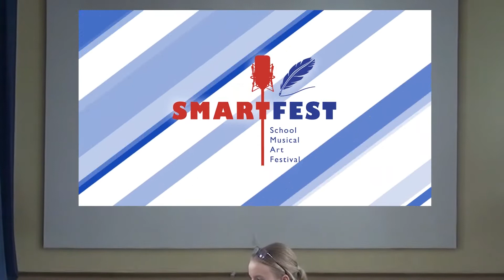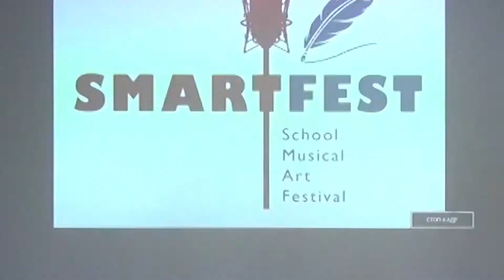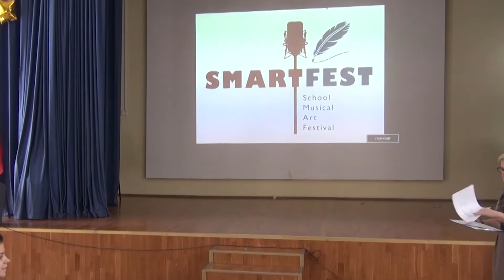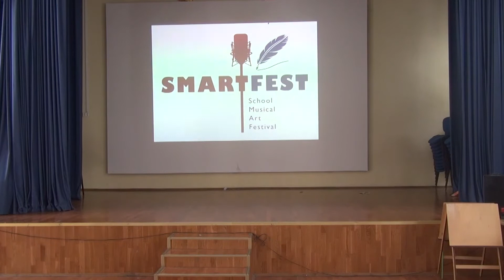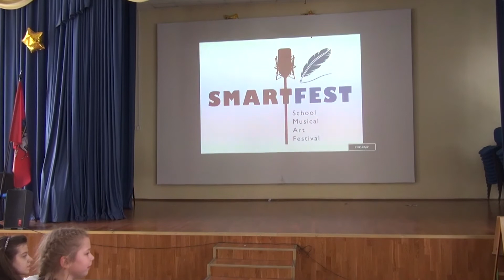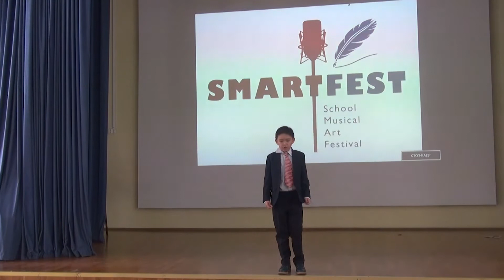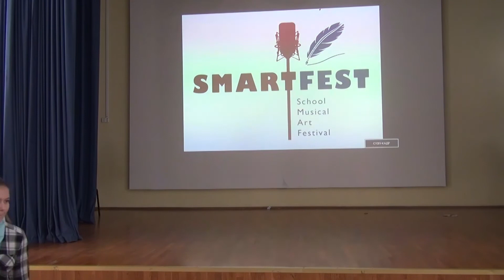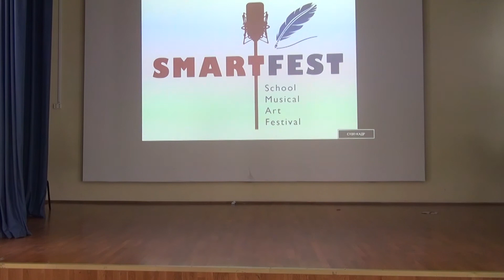Школьный тур городского творческого конкурса на иностранных языках SMARTfest в СП "Алые паруса"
13 марта 2018 г в ГБОУ "Школа №1210"  СП "Алые паруса" состоялся школьный тур городского творческого конкурса на иностранных языках SMARTfest